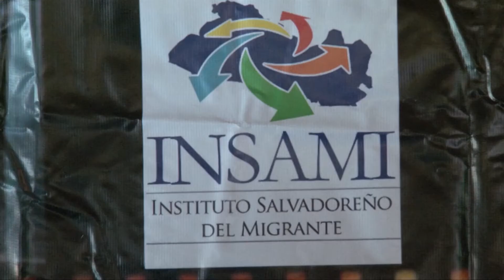NIños salvadoreños migrantes huyen de la violencia de su país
Este jueves, el Instituto Salvadoreño del Migrante (Insami) calificó como de muy grave la situación de más de 300 niños que se encuentran detenidos en la frontera sur de los Estados Unidos.